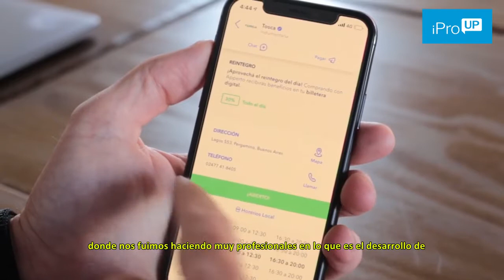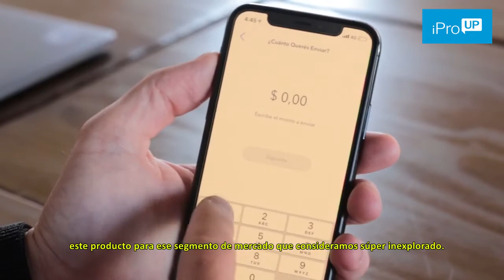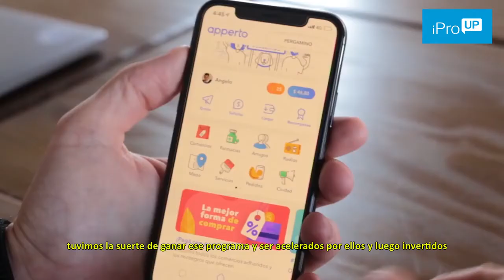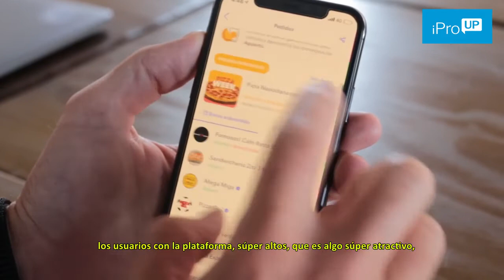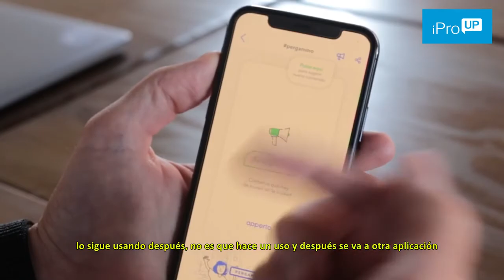Apperto la superapp del Interior!!!! Startup Argentinas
paratodos Apperto es una aplicación que va sumando funcionalidades de interés para las pequeñas localidades que requieren más servicios basados en tecnología.
"Se trata de una súper app para ciudades chicas e intermedias de Latinoamérica. Lo que buscamos es un concepto de aplicación integrada donde estos lugares que nunca tuvieron ningún producto digital, puedan tener múltiples servicios dentro de una sola app", cuenta a iProUP Angelo Antonelli, CEO y cofundador de Apperto.